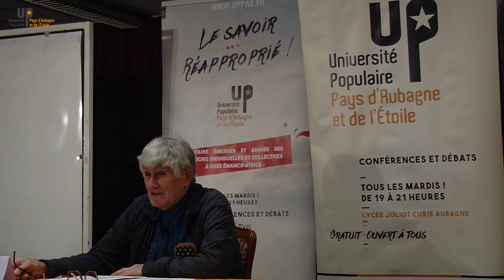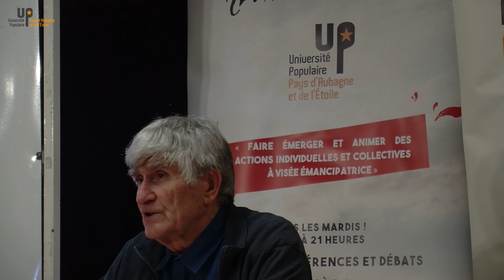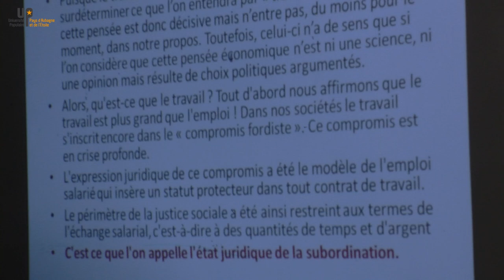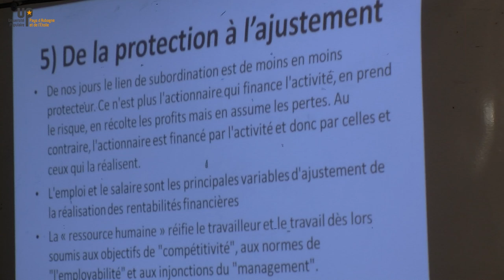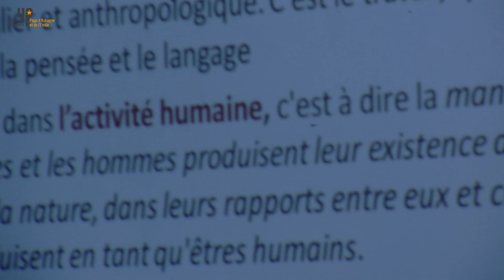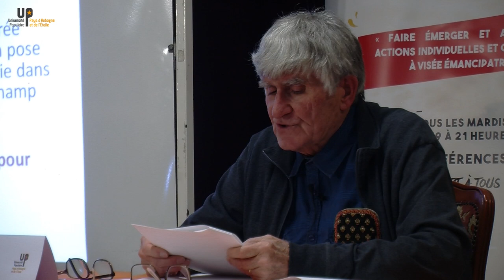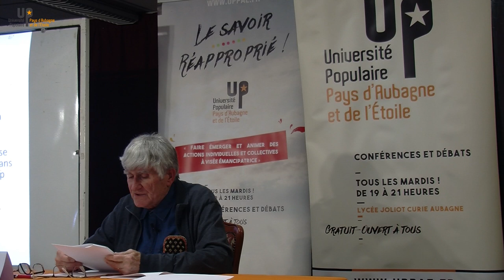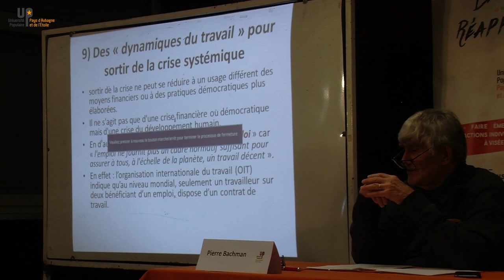Pierre Bachman - Le concept de travail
Qu’est-ce que le travail ?
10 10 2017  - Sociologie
Université populaire d'Aubagne
uppae.fr